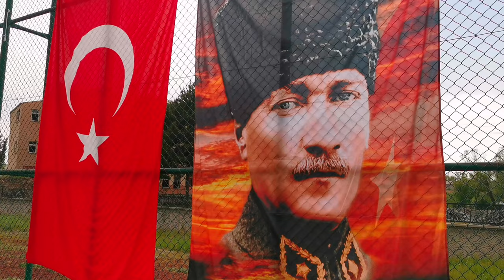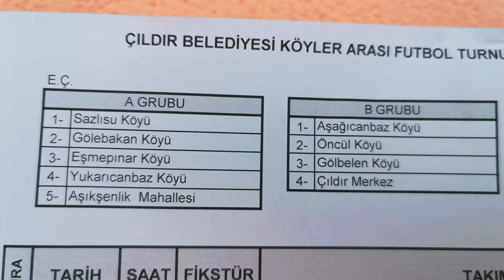Çıldır köyler arası futbol turnuvası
Çıldır köyler arası futbol turnuvası YukarıCambaz Sazlısu maçı